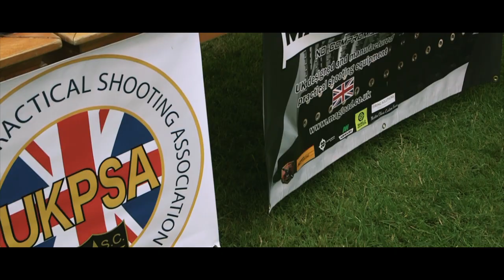UKPSA All England Championships - IPSC Shotgun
We look back at the 2019 All England Championship held at BorderGuns P.S.G. A United Kingdom Practical Shooting Association (UKPSA) level 3 practical shotgun gun match which saw competitors from across the world in attendance!

We all need to do everything we can to protect our community and what we love or it will be taken away from us by people who don't understand our true values.